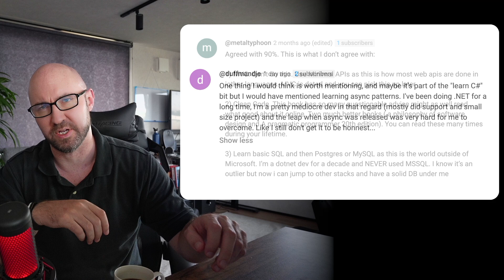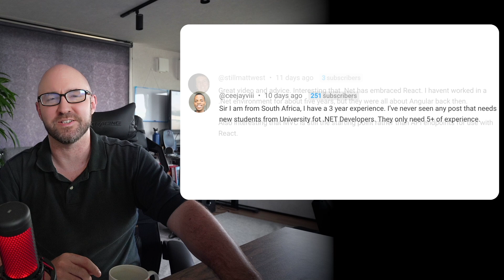Your .NET and C# Questions and Comments Answered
25 of the finest questions and viewer comments about .NET and C# development straight from my YouTube comments section. I answer them all.